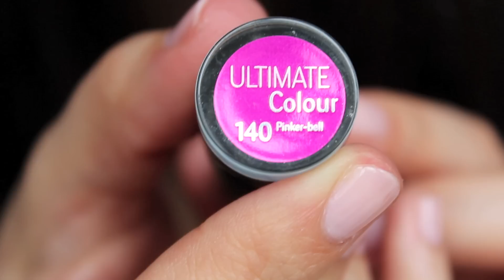Dupes zu "Anime" (OCC Lip Tar)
Hallo meine Hübschen! Ihr tragt gerne pinke Lippen und wisst aber nicht, wo ihr diese Liptarts bestellen könnt? Hier zeig ich euch Dupes!

Wangen: Legendary (MAC), Harmony (MAC), ccb Pearl (MAC)

Ich filme mit der Canon EOS 600d und schneide meine Videos mit Final Cut Pro.

Falls ihr Mirkos Kanal (macht Geschichte- und Politikvideos passend zum Lehrplan von der Schule) noch nicht kennt, hier ist er

Und bei Instagram: @aWish1987

Küsschen,
Anna